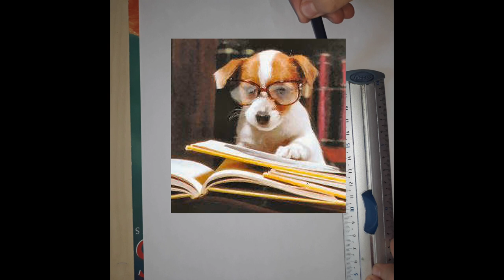Histoire d'un chien qui sait lire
Lire et dessiner